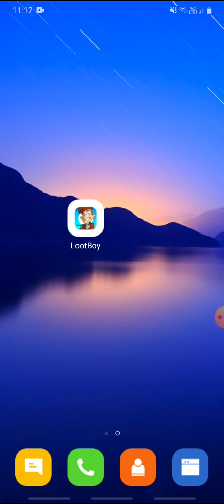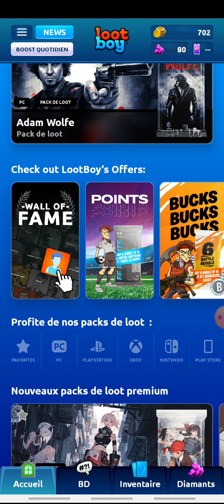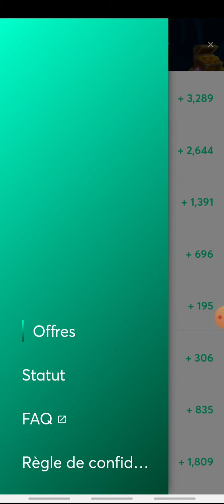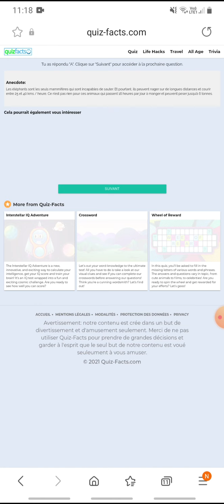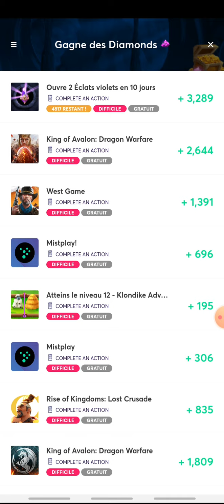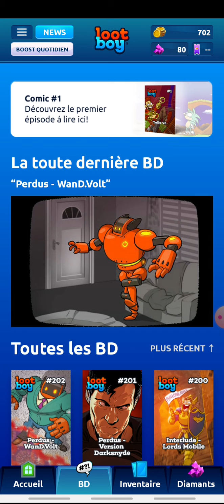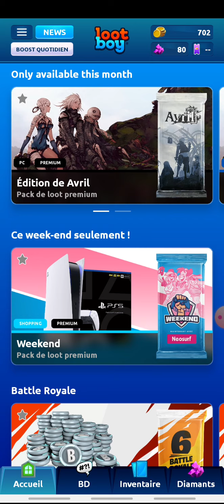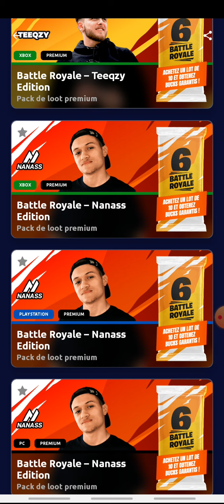Je vous présente lootboy